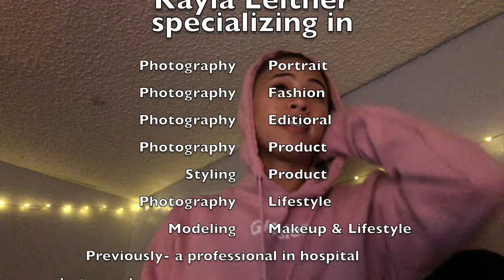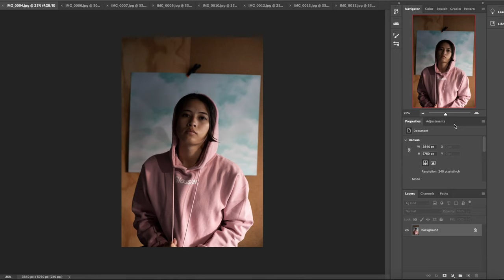pandemic photoshoots & glossier - vlog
hi im kayla im a photographer